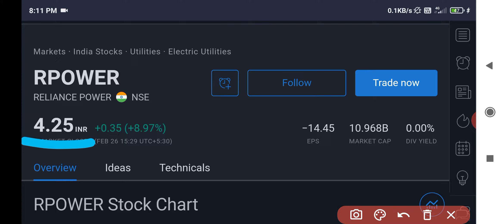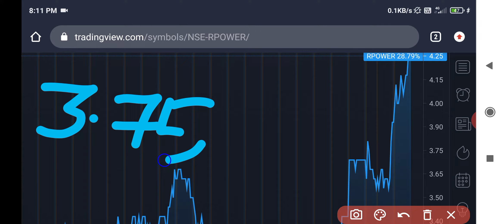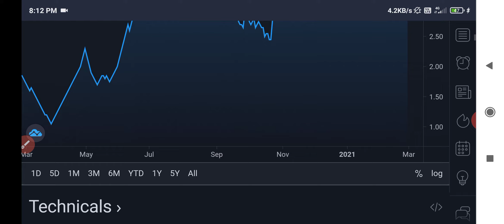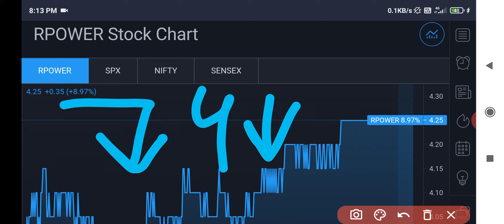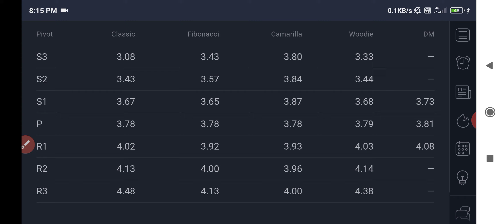Reliance power share latest news | Reliance power share target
Reliance power share latest news | Rpower share news | Rpower share target | Reliance power🔥🔥